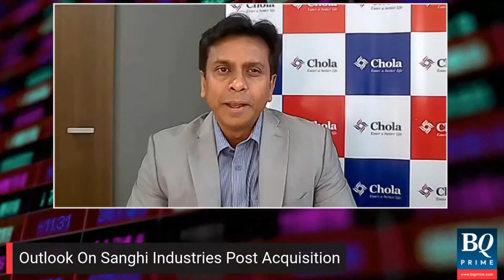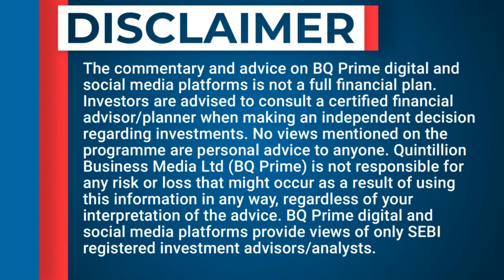Top Stocks in Focus | Mr. Dharmesh Kant | BQ Prime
Check out these top stocks that you should keep an eye on during trading session.

 Take a look and Stay ahead in the market!